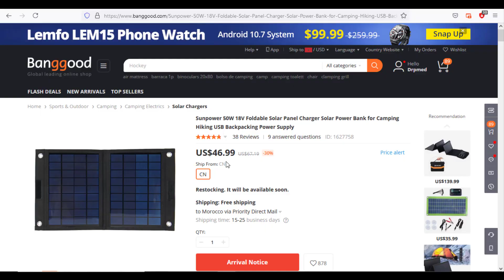الواح طاقة شمسية محمولة لشحن الهاتف و بنك الطاقة في التخييم و التنزه Foldable Solar Panel 20W 18V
رابط المنتج:
36.99كوبون: BGUD41865

موقعنا
ألواح الطاقة الشمسية قابلة للطي و محمولة لشحن الهاتف و الباور بانك  اثناء الرحلات او التخييم و التنزه و كذلك المشي قابلة للتركيب في حقيبة الظهر و التعليق مع اكسسوارات مختلفة مرفقة
تصحيح معلومة :
قدرة الألواح هي 20 واط و ليس 50 كما ذكرنا في الفيديو
الواح طاقة شمسية محمولة لشحن الهاتف و بنك الطاقة  Foldable Solar Panel 20W 18V
Sunpower 20W 18V Foldable Solar Panel Charger Solar Power Bank for Camping Hiking USB Backpacking Power Supply
 خلايا شمسية لشحن الهاتف بسرعة كبيرة ومجانا - وداعا لشركة الكهرباء
 منظومة طاقة شمسية صغيرة متنقلة وبسعر رخيص
طاقة الشمس 20 واط 18 فولت قابلة للطي شاحن للطاقة الشمسية بنك الطاقة الشمسية للتخييم التنزه USB الظهر امدادات الطاقة
لوحة شمسية
لمحبي الرحلات و السفر
ادوات التخييم و التنزه

فتح علبة , فتح صندوق , مراجعة , كيفية الاستعمال  , شرح , كل ما تود معرفته عن
Bought From Aliexpress Banggood Gearbest Amazon